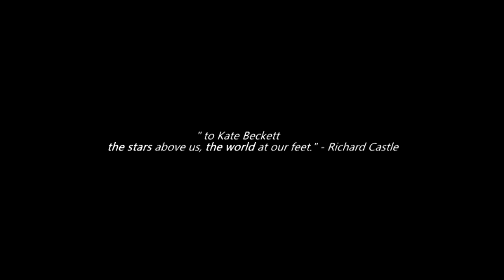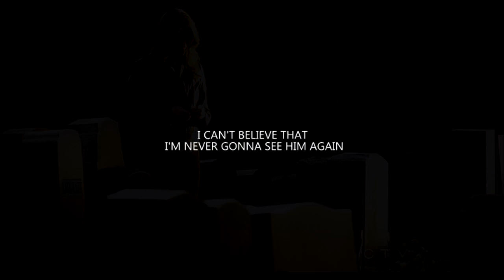Castle & Beckett || Dead in the water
Please Watch in HD + headphone (if you can).

PLEASE DON'T MENTION THE SONG AND THE ARTIST !!!

SPOILERS OF THE 6*23

It's probably one of the worst vids I've ever done, sorry! I was just trying to vid them again bc I know that most of my followers are here for my castle vids and it's a mess! I won't be surprised if I delete it in a few weeks... I hope you'll like it anyway! :)

I wanted to include some deleted scenes but the vid was already done and I was too lazy to redo it...

The last time a few people asked me if Castle was really dead, I assume I wasn't clear about the fact that it was AU so I put it here. I don't know if he is, we all have to wait until the end of september for that :). So yes, Castle is dead in this vid AGAIN because I can't make a happy vid about them right now, I don't know why...

Fandom : Castle / Castle & Beckett
Song : pm me
Coloring : mine
Program : Sony vegas pro 12